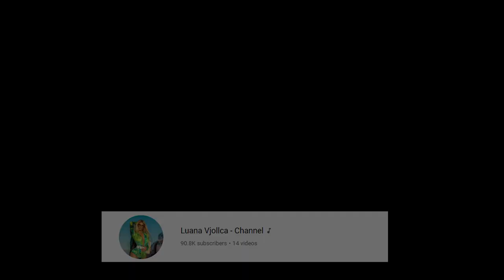AfterParty - Erion Isai "E kuqe apo blu"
Nesër në orën 19.00 episodi më i ri me Diona Fona!